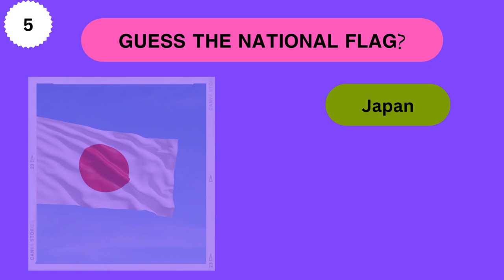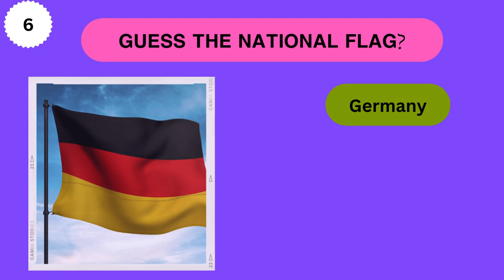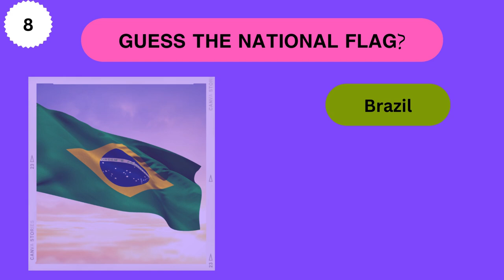Guess the Riddles|| Flags of different countries||Flag challange||Life Style Design